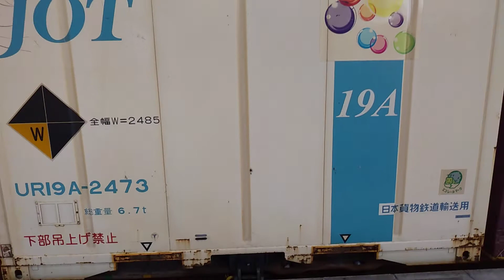【ＤＥ１０形１５６２号機】倉敷駅停車中の水島臨海鉄道直通のコンテナを撮影 その②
JR倉敷駅に停車中のDE10形1562号機のコンテナを前方から撮影しました。
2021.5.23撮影